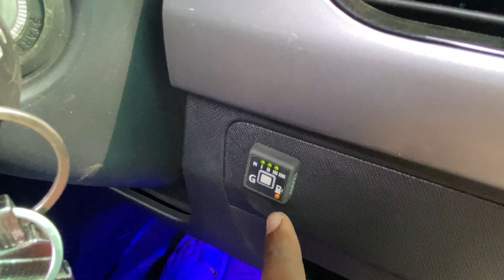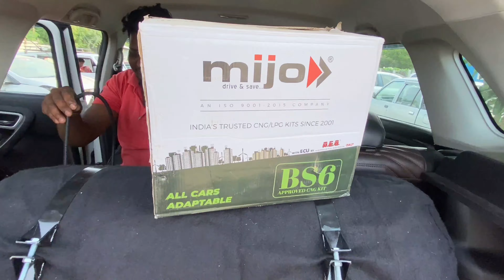CNG kit fitting in petrol car |Sequential CNG Fitment in Tata Nexon,Toyota Urban Cruiser